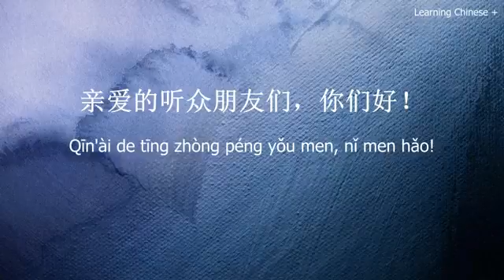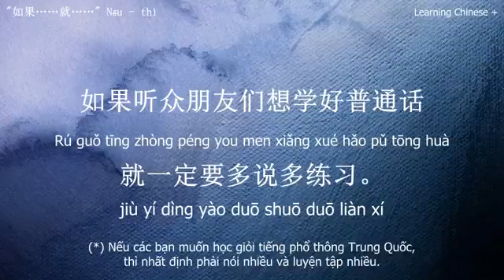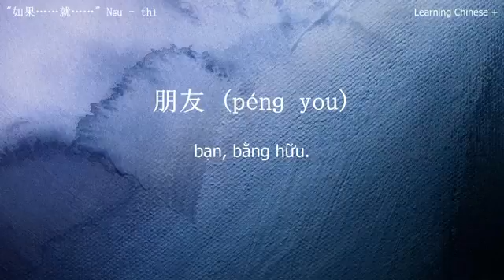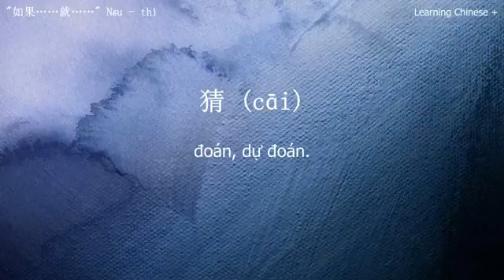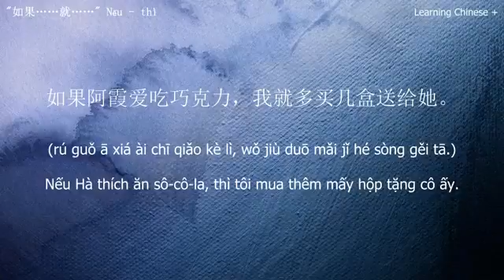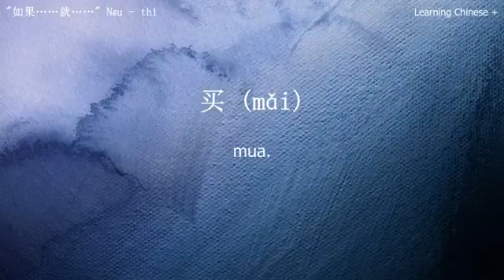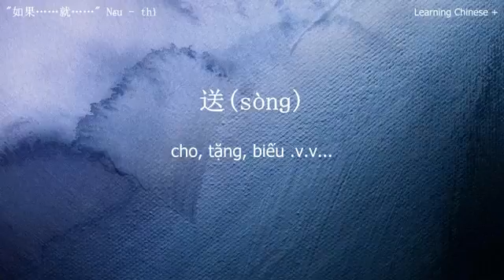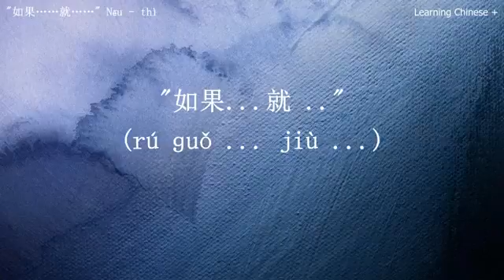Bài 2："如果……就……"句式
"如果……就……"， (rú ɡuǒ … … jiù … …)

Nếu... thì...thường hay đi liền với nhau để biểu thị giả thiết.

Sau đây chúng ta học câu thứ nhất:

(rú ɡuǒ tīnɡ zhònɡ pénɡ you men xiǎnɡ xué hǎo pǔ tōnɡ huà ， jiù yí dìnɡ yào duō shuō duō liàn xí.)

如果听众朋友们想学好普通话，就一定要多说多练习。

Nếu các bạn muốn học giỏi tiếng phổ thông Trung Quốc, thì nhất định phải nói nhiều và luyện tập nhiều.

朋友 (pénɡ you),

có nghĩa là bạn, bằng hữu.

Ví dụ :男朋友 (nán pénɡ you), có nghĩa là bạn trai.

女朋友 (nǚ pénɡ you) , có nghĩa là bạn gái.

Sau đây chúng ta học tiếp câu thứ hai :

(rú ɡuǒ nǐ cāi duì le ， wǒ jiù ɡào su nǐ.)

如果你猜对了，我就告诉你；

Nếu bạn đoán đúng thì tôi sẽ nói cho bạn biết.

猜 (cāi) ,

có nghĩa là đoán, dự đoán.

Khẩu ngữ thường nói:

猜对了（cāi duì le）, Đoán đúng rồi,

猜不出来 （cāi bù chū lái）, Không đoán ra,

我瞎猜的 （wǒ xiā cāi de）, Tôi đoán mò.

Sau đây chúng ta học tiếp câu thứ ba:

(rú ɡuǒ ā xiá ài chī qiǎo kè lì, wǒ jiù duō mǎi jǐ hé sònɡ ɡěi tā.)

如果阿霞爱吃巧克力，我就多买几盒送给她。

Nếu Hà thích ăn sô-cô-la, thì tôi mua thêm mấy hộp tặng cô ấy.

吃（chī），

có nghĩa là ăn.

Ví dụ : 吃饭（chī fàn）， có nghĩa là ăn cơm，

吃药（chī yào）， có nghĩa là uống thuốc，

吃力 （chī lì），có nghĩa là cật lực.

买 (mǎi) ,

có nghĩa là mua.

Ví dụ : 买卖(mǎi mɑi), có nghĩa là mua bán

买房(mǎi fánɡ), có nghĩa là mua nhà

买书 (mǎi shū), có nghĩa là mua sách

买股票 (mǎi ɡǔ piào) , có nghĩalàmua cổ phiếu

Chúng ta cũng có thể nói: 卖房 (mài fánɡ), có nghĩa là bán nhà，卖车(mài chē ), có nghĩa là bán xe，卖股票(mài ɡǔ piào) , có nghĩa là bán cổ phiếu. Các bạn đã đoán đúng chưa ?

送(sònɡ),

có nghĩa là cho, tặng, biếu.v.v...

Ví dụ :送礼 (sònɡ lǐ),có nghĩa là tặng quà

送行(sònɡ xínɡ),có nghĩa là tiễn đưa, tiễn chân

送信(sònɡ xìn), có nghĩa là đưa thư